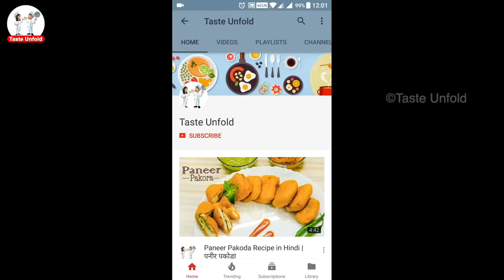घर पर रसगुल्ले बनाने का एकदम आसान तरीका | Sponge Rasgulla Recipe | Bengali Rasgulla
केवल दूध से  घर पर बनाएं स्वादिष्ट रसगुल्ले| Learn how to make Rasgulla at home | केवल दूध से या फटे हुए दूध से बनाए स्वादिष्ट रसगुल्ले

Ingredients:
Milk(दूध) : 1-1.5 ltrs
Sugar(चीनी) : 500 grams
Lemon Juice (निम्बू रस )

Measuring Cups and Spoon set
Kitchen Weight Scale
Pan & Khadi set
Gas Stove
Handy Chopper
Mixer Grinder

My Camera and Lighting Setup
Main Camera
Secondary Camera